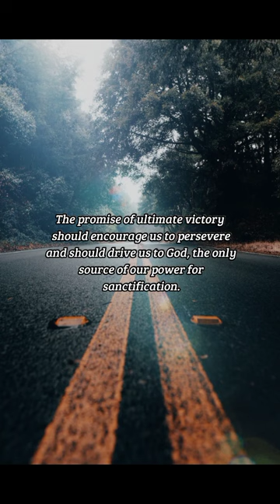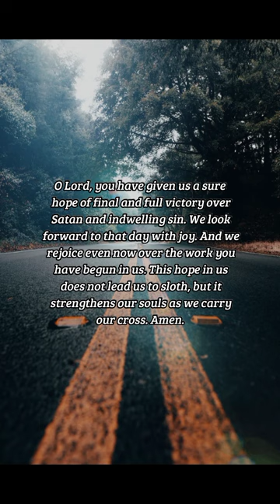BIBLE VERSE OF THE DAY - December 10, 2022 | morning prayer | Your Daily Dose of God's Word.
Now unto him that is able to keep you from falling, and to present you faultless before the presence of his glory with exceeding joy, To the only wise God our Saviour, be glory and majesty, dominion and power, both now and ever. Amen.
-Jude 1:24-25

INSPIRATION:
It is God who is able to keep us from falling away from the faith. It is he who is able to sanctify us and make us ultimately blameless before him. God has not willed for such perfection to come in this life, but he has promised it to us in the next life. The promise of ultimate victory should encourage us to persevere and should drive us to God, the only source of our power for sanctification.

PRAYER:
O Lord, you have given us a sure hope of final and full victory over Satan and indwelling sin. We look forward to that day with joy. And we rejoice even now over the work you have begun in us. This hope in us does not lead us to sloth, but it strengthens our souls as we carry our cross. Amen.

us